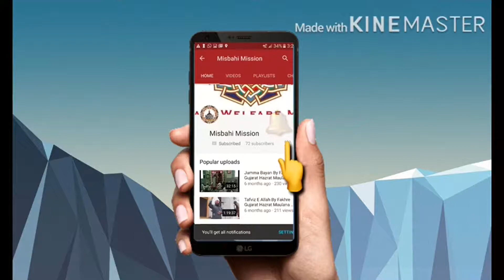chanchwel ijtema part 7